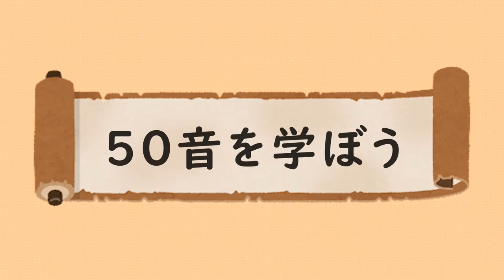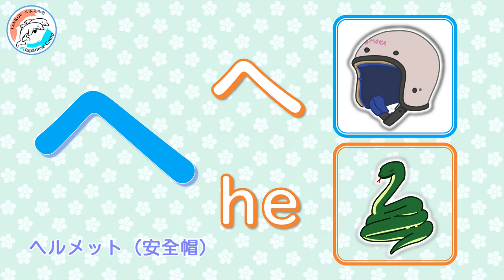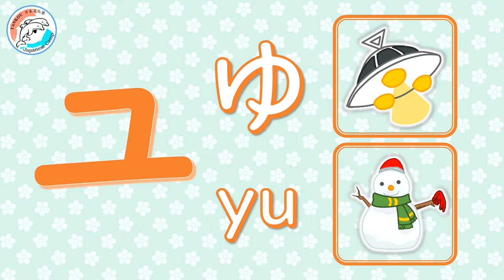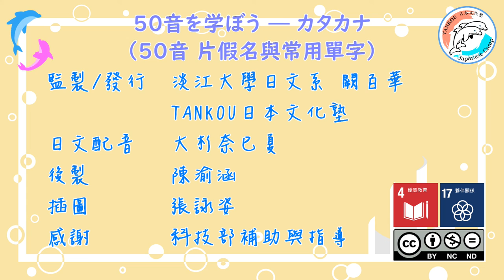【50音】片假名與常用單字/カタカナを学ぼう＃6